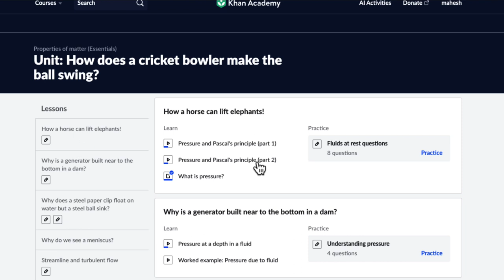Properties of matter (Course Intro) | Khan Academy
Everest stands at about 9 KM. But, Mountains on earth can never be taller than about 10 KM. But why?

Why is steel more elastic than elastic bands, even though these bands stretch so much while steel hardly does!

When you gently place it, a paper clip can float on water. How?

And most importantly, how does a cricket ball swing.

Welcome to Properties of matter. We will explore these and many more questions in this course. If you are excited let's dive in!

To get you fully ready for your exam and help you fall in love with “subject” name, find the complete bank of exercises and videos for “class and subject name” here - Link to the course